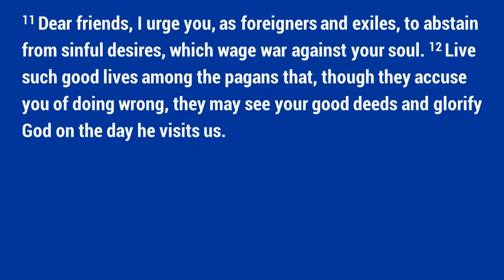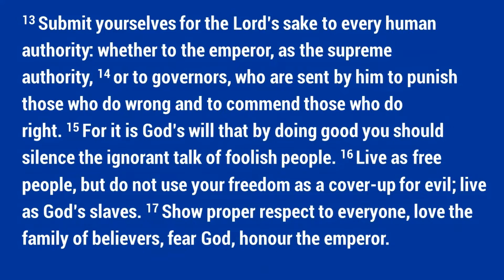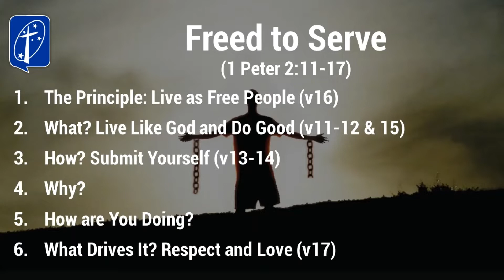Freed to Serve (1 Peter 2:11-17)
We saw last time, that when you are a Christian, you are a citizen of God's worldwide, eternal kingdom (v9-10).

But the fact is that we still live surrounded by people who don't share the same values as "holy" people. And many of our rulers are not believers. So, how should I live in society?

What I'd love is a simple list: 10 things you can do and can't do while you live in the kingdom of this world. But what God gives us isn't a list. it's a principle to apply in every situation. That demands much more thought and wisdom.

So, what is this principle?

Sunday 26/04/2020